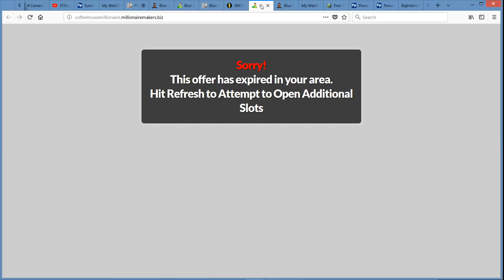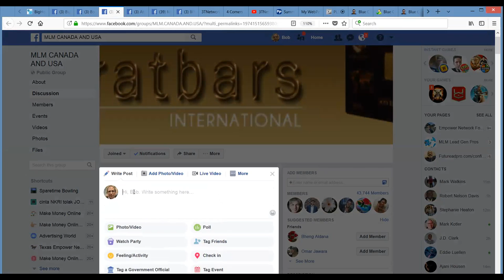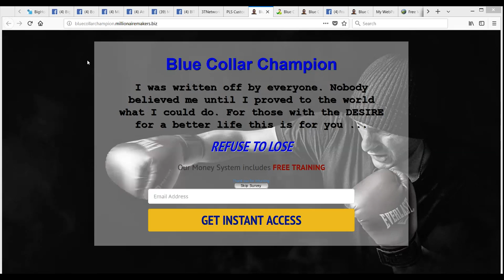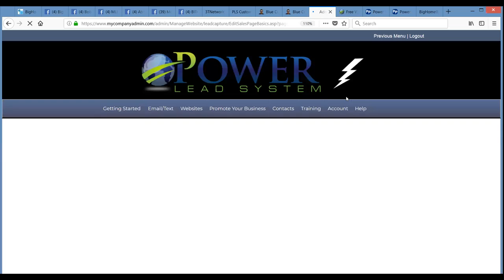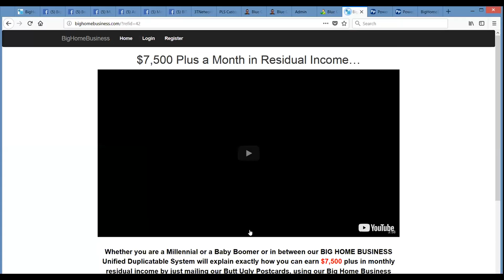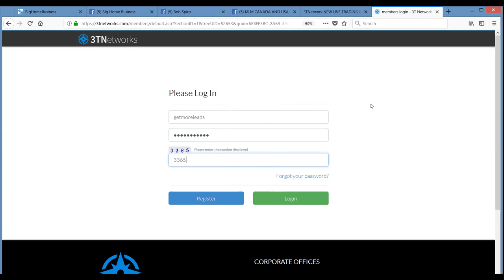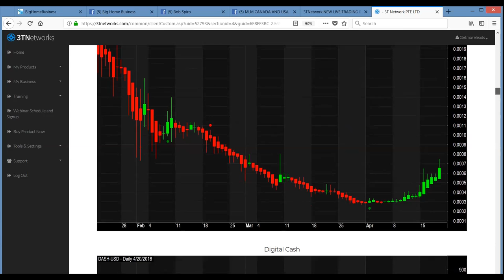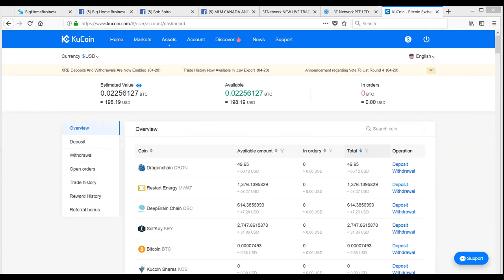Systems Selling Money Multipliers